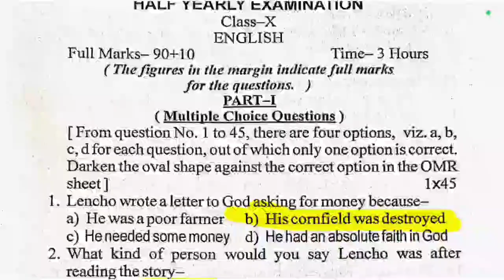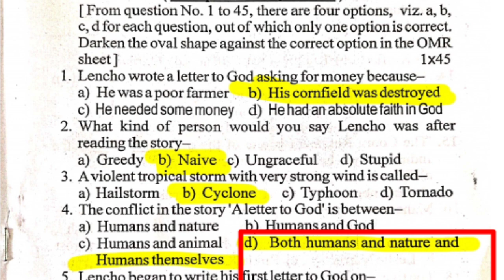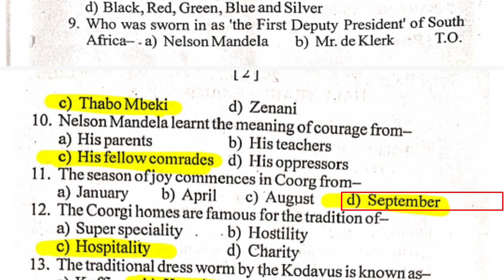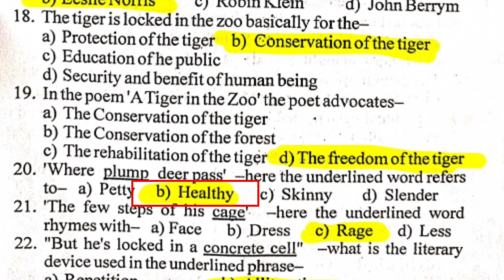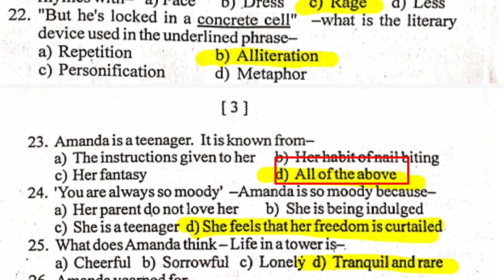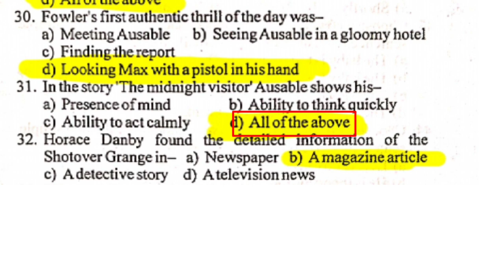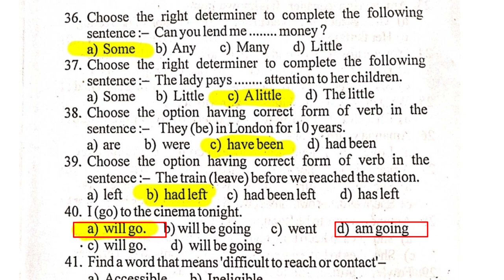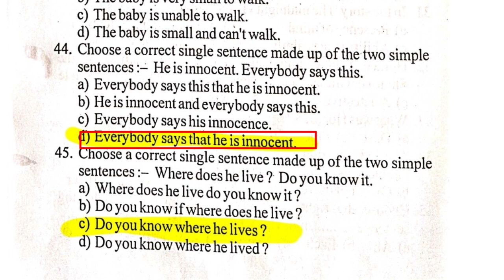Class 10 Half-Yearly Exam Question Paper solved , ENGLISH @anssacademy8554